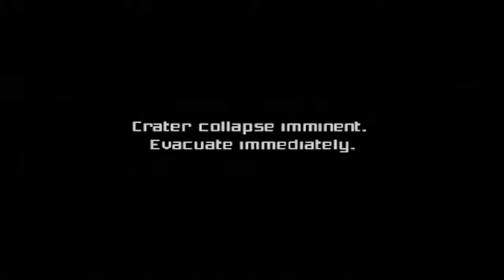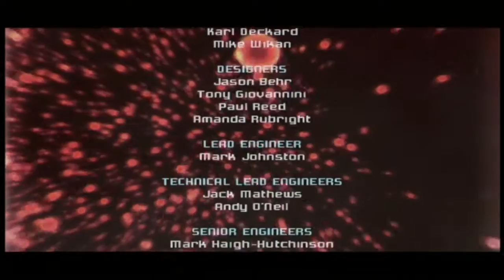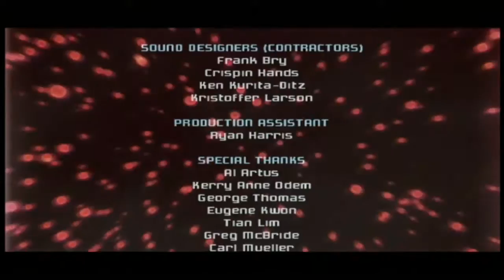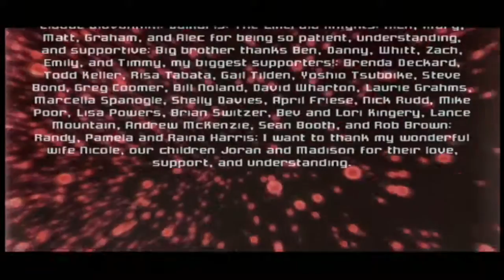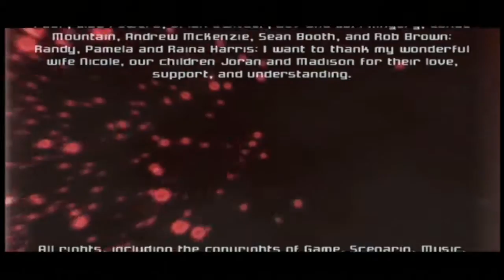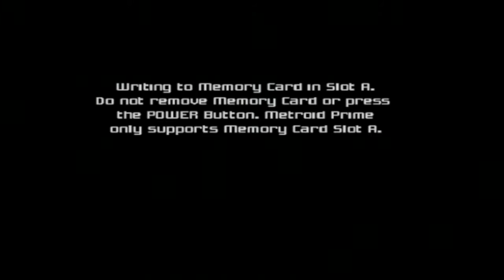Let's Play Metroid Prime (Gameplay + Walkthrough) Part 16 - Grand Finale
Let's Play Metroid Prime Part 16 - We enter Impact Crater, encounter some annoying Fission Metroids, and challenge the final boss: Metroid Prime! After that, the ending scenes begin!